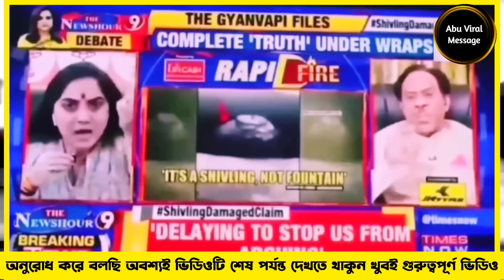হিন্দুদের গোপন ভিডিও ফাঁস হিন্দুদের রাম শিতার ৬ বছর বয়সে বিয়ে করেছিল hindu pandit on nupur sharma